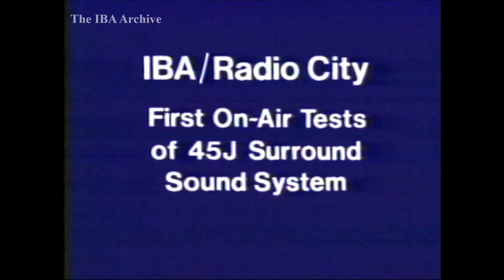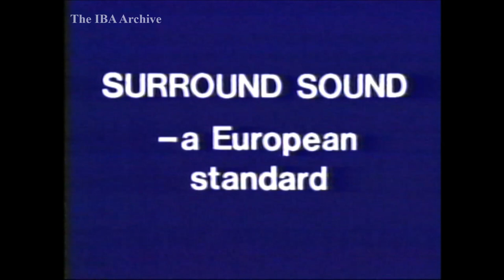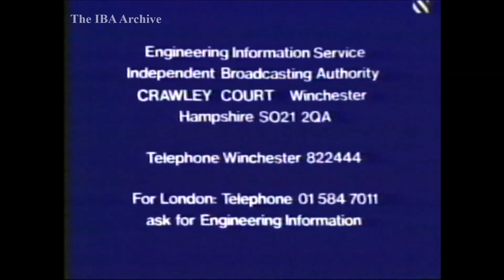IBA Engineering Announcements - 14 June 1977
ALL SOURCE MATERIAL ARE CONVERTED AS RECORDED/DUBBED/ORIGINALLY RECEIVED